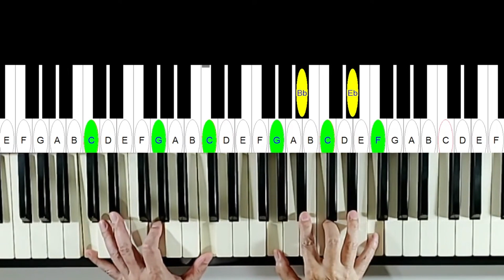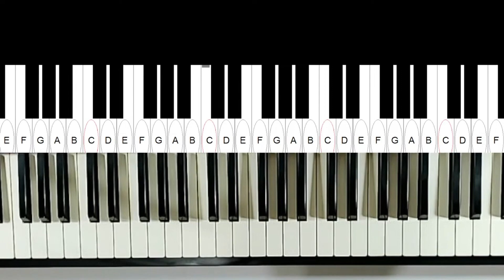琴師進階篇。Black is black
5.6.7.月份,網路課開始報名了.

實體課也開始報名了。三月開課。